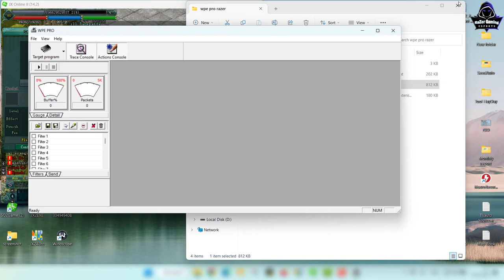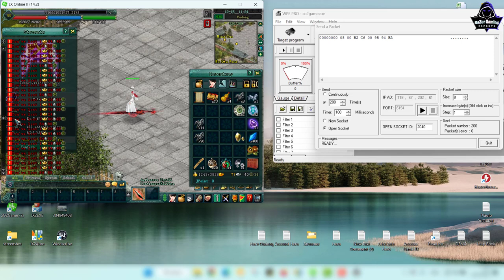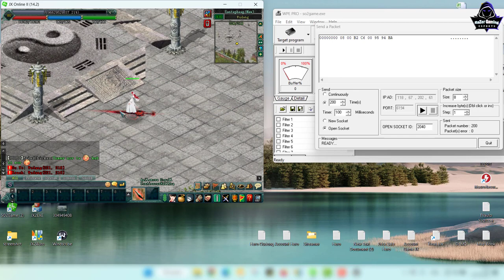JX2-បូក អស់តែ 120 Shards បាន 7 មួយដែល